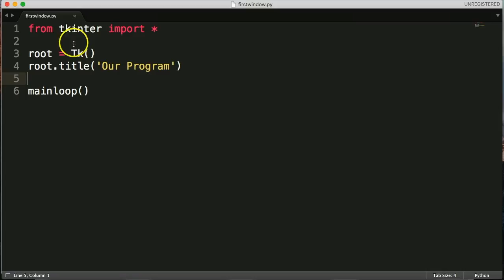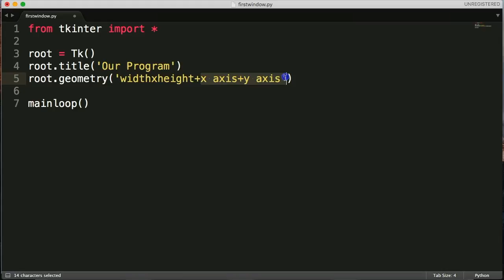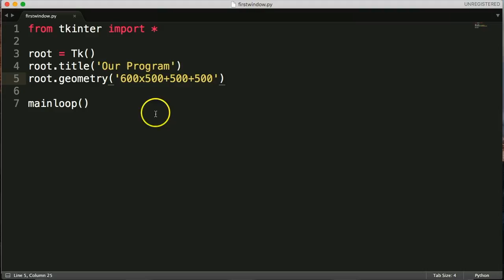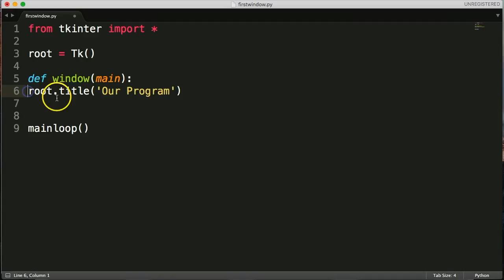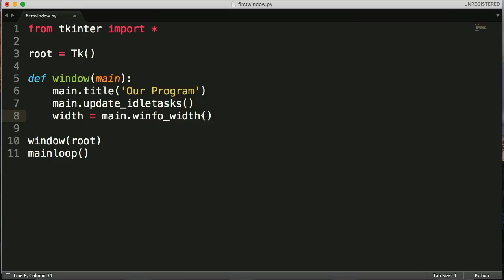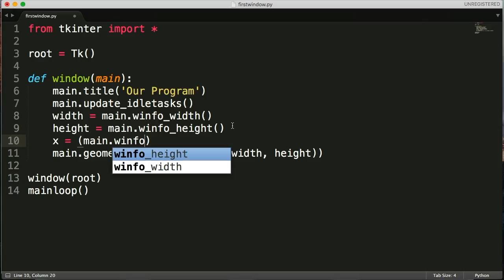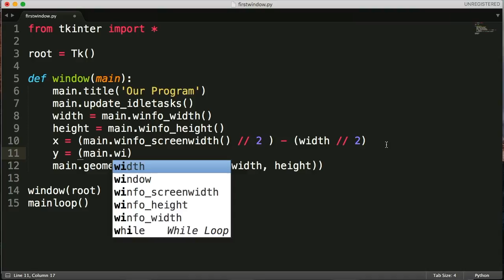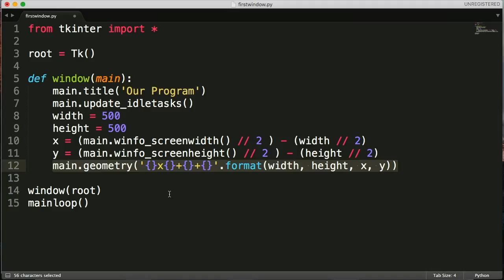Python GUI Tutorial: Change Size and Position Of Tkinter Window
In this Python GUI Tutorial we will look at how to change the size and position of the main Tkinter window.